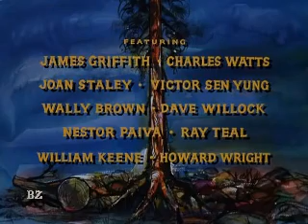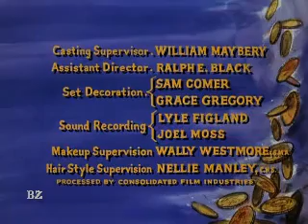Bonanza: S3 E5 {The Burma Rarity}